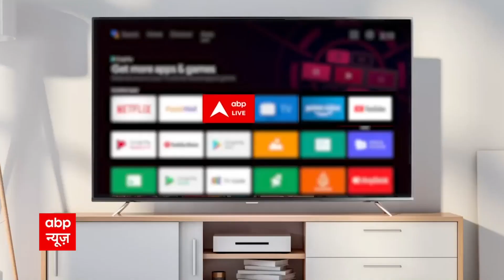Rajashtan Heavy Rain: किशनगढ़ इलाके में सड़को पर भरा पानी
राजस्थान के अजमेर में भी सैलाब का तांडव देखने को मिला...किशनगढ़ में भारी बारिश से गैस सिलेंडर पानी में तैरते नजर आए